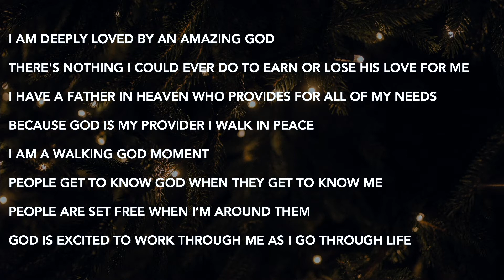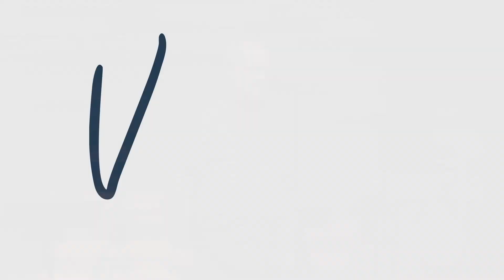Van Cochrane | Sunday Service | Dec 13